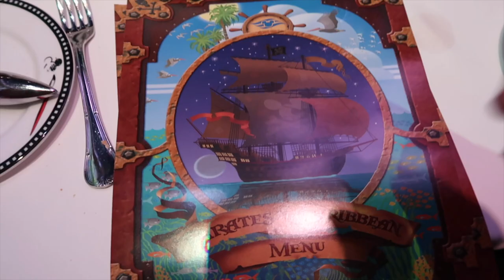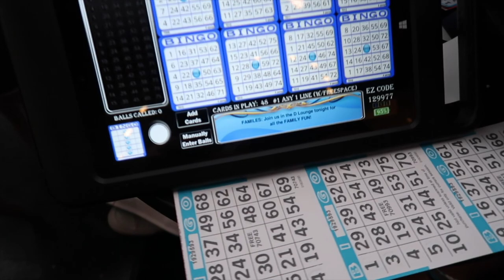DISNEY CRUISE VLOG PART 2